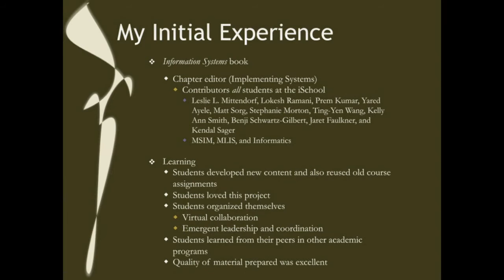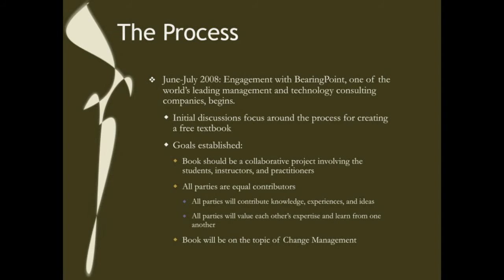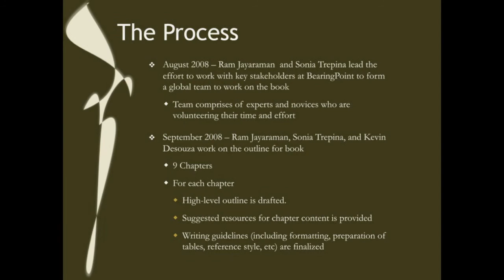Global Text Project with Kevin C. Desouza Experiences from the University of Washington Part I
Part I of III. This video documents some of the learning and experiences from the Global Text Project at the University of Washington. Over the course of two quarters, students at the Information School of the University of Washington collaborated with BearingPoint to create a textbook on change management.